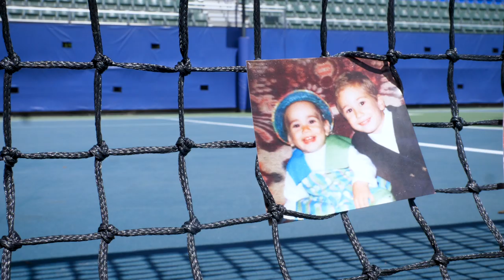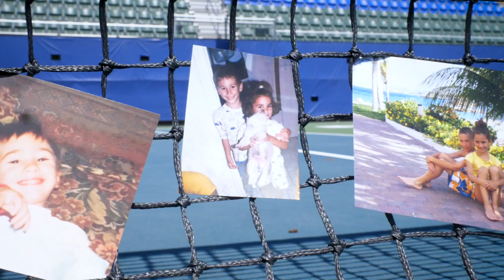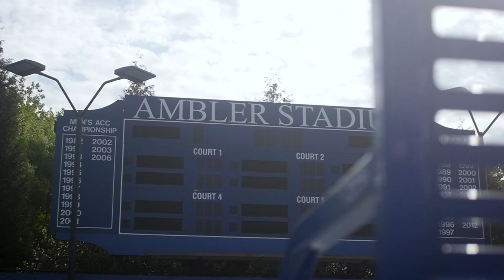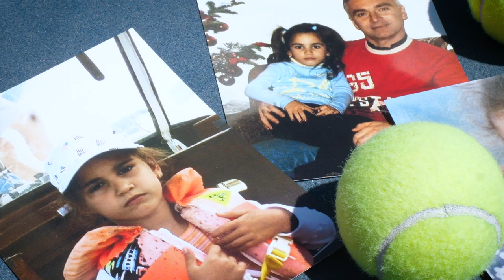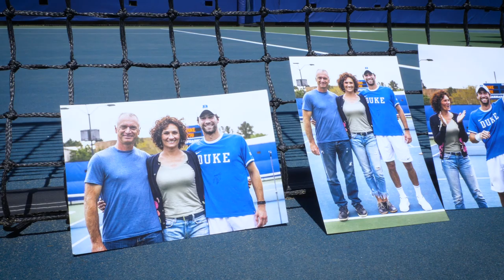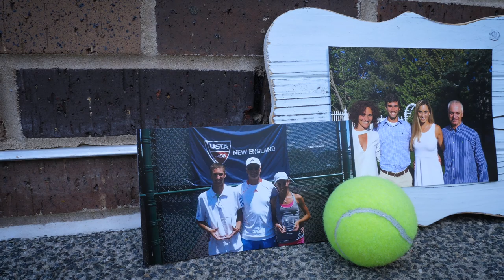Duke Athletics Feature: The Mateas Family Dream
Watch our newest feature to see how siblings Catalin Mateas on the men's tennis team and Maria Mateas on the women's tennis team move to America changed their lives.

Follow @DukeBDN & @DukeAthletics